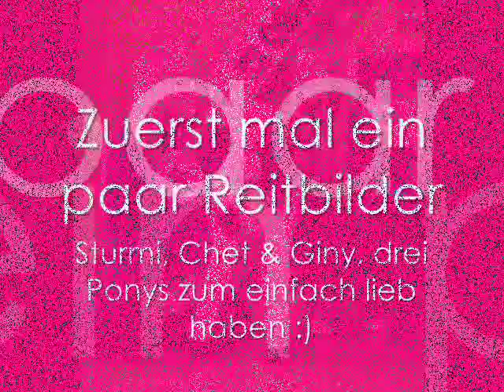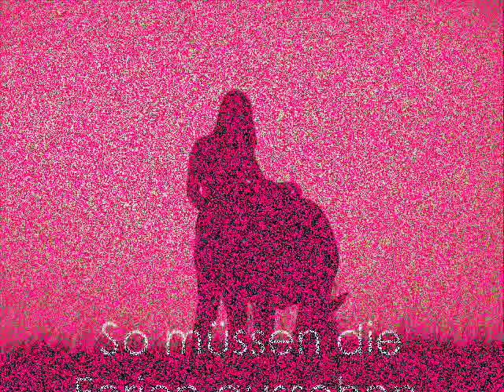Sommerferien bei Lea :)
Sorry aber die Musik hat echt keine Hobbies -.- Es war ne tolle Zeit Leute & ich denke mal der Herbst wird kommen ! :D